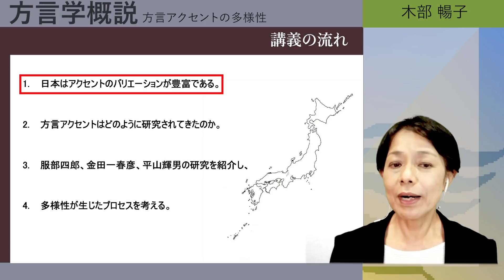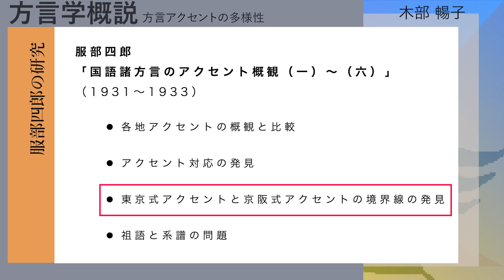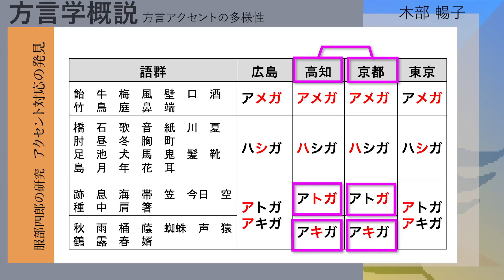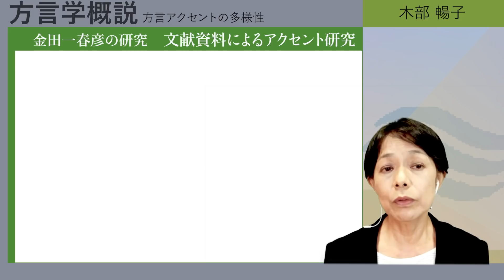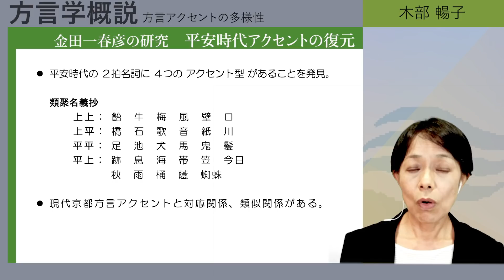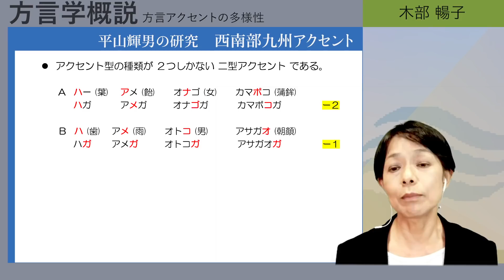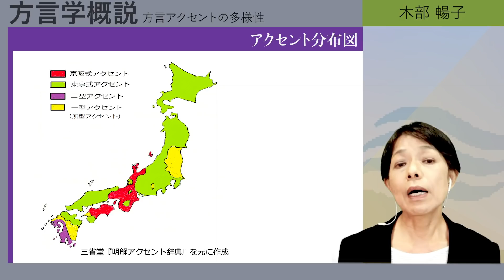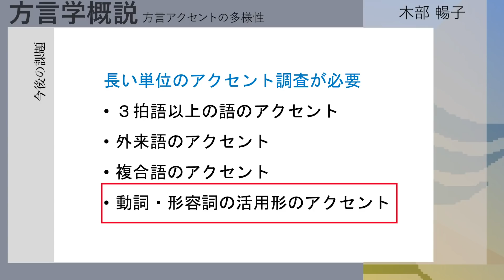講義「方言学概説―方言アクセントの多様性―」（木部暢子）／言語学レクチャーシリーズVol.5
国立国語研究所 言語学レクチャーシリーズVol.5です。言語学の専門的な内容等について学ぶことができる動画教材として、ぜひご活用ください。

講師：木部暢子（国立国語研究所 副所長）
内容：
1. 日本はアクセントのバリエーションが豊富である。
2. 方言アクセントはどのように研究されてきたのか。
3. 服部四郎，金田一春彦，平山輝男の研究を紹介し
4. 多様性が生じたプロセスを考える。

●言語学レクチャーシリーズ　再生リスト